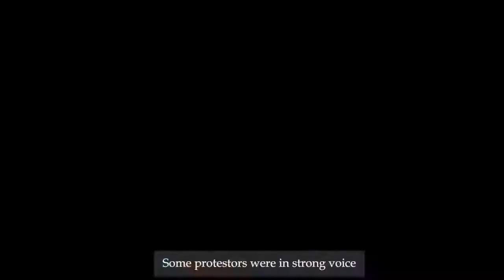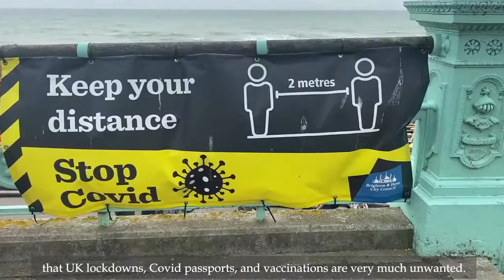Brighton Protest Against UK COVID-19 Rules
Hundreds of people gathered in Brighton to protest against COVID-19 regulations, including vaccines.